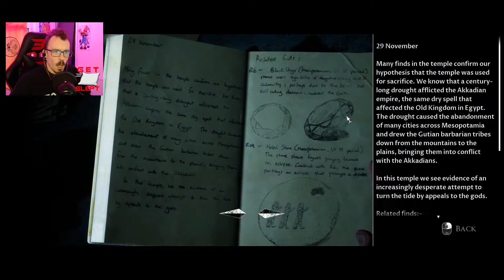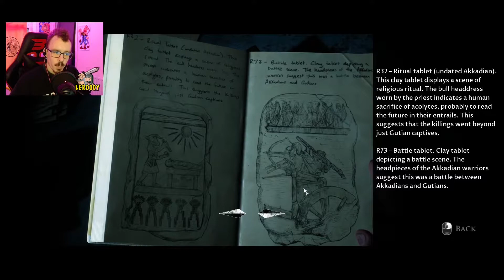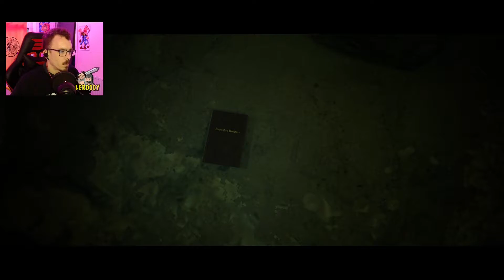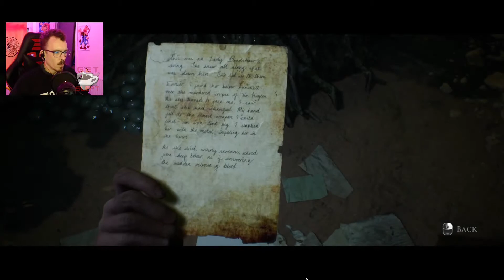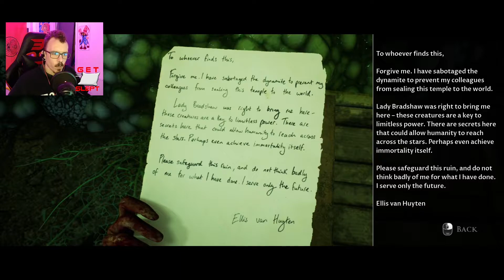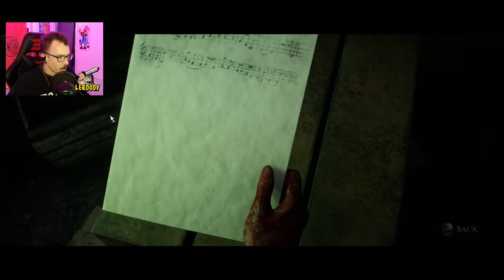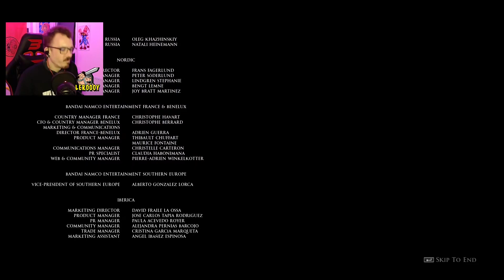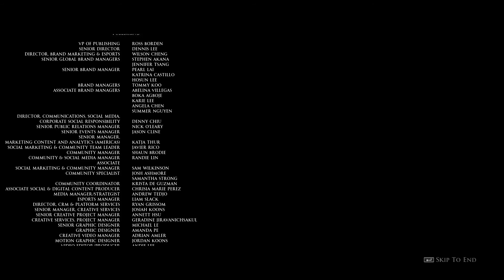Will we ever see the sun again - House of Ashes Part 6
Here it is, the final scramble for survival! Who will make it out of the dark and foreboding underground lair of the Vampires. Will we finally learn where they came from and what the hell they actually are?!?!

Only one way to find out! Here we go.